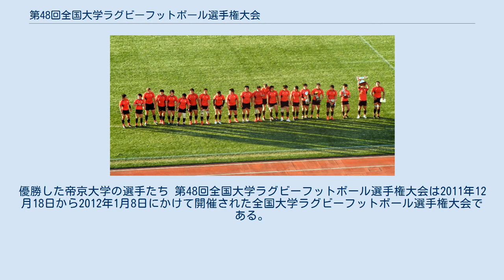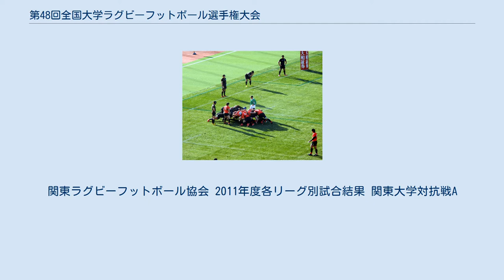第48回全国大学ラグビーフットボール選手権大会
優勝した帝京大学の選手たち 第48回全国大学ラグビーフットボール選手権大会は2011年12月18日から2012年1月8日にかけて開催された全国大学ラグビーフットボール選手権大会である。
帝京大学が3年連続3回目の優勝を果たし、史上2校目の3連覇を達成した。
関東ラグビーフットボール協会 2011年度各リーグ別試合結果 関東大学対抗戦A